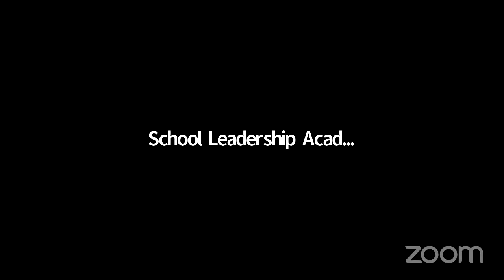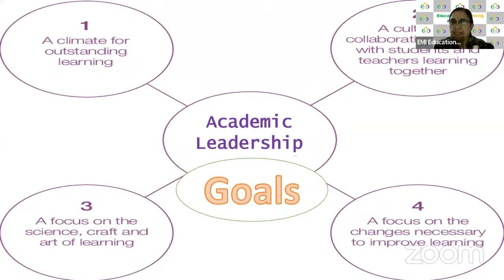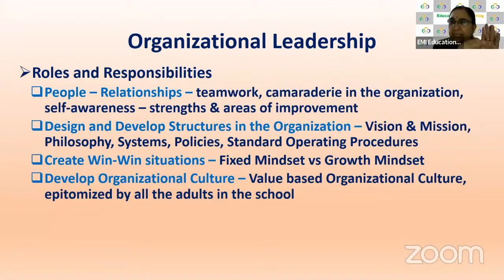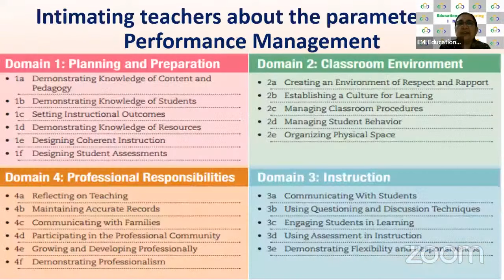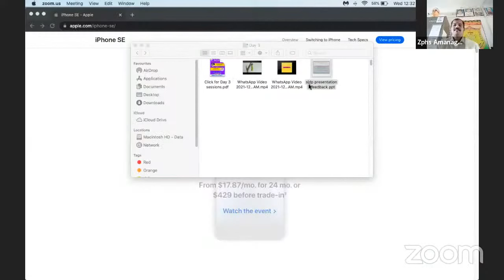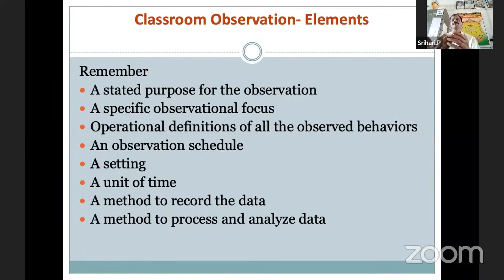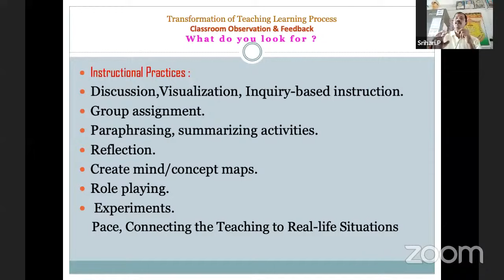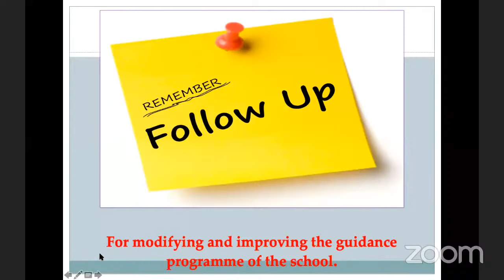Day 3- School Leadership development programme to School Heads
1.Leading Teaching Learning Process by Dr.Lakshmi Annapurna Chintaluri
2.Obseravation and Feedback By Sri Srihari, HM ZPHS Amangal, Nalgonda